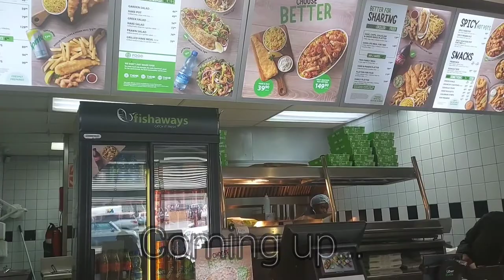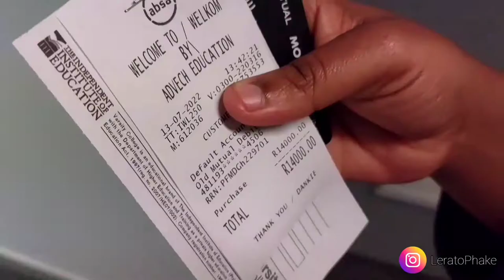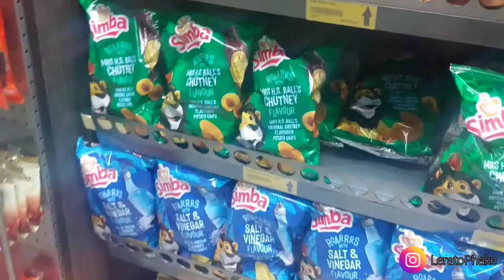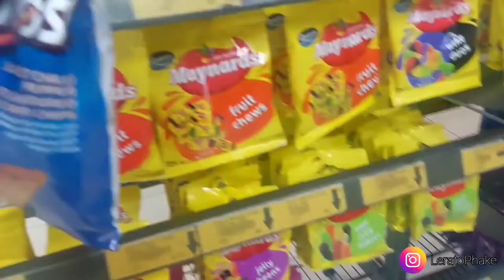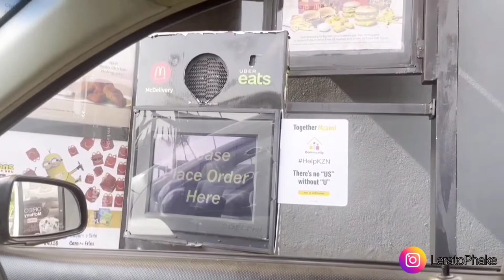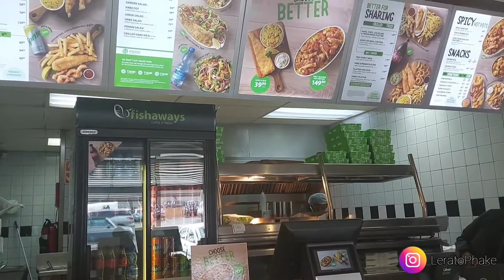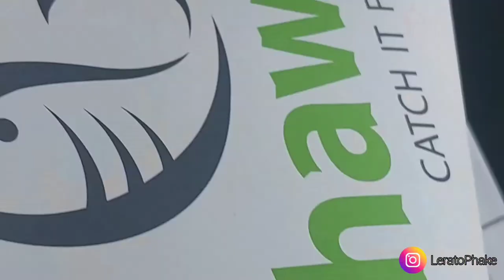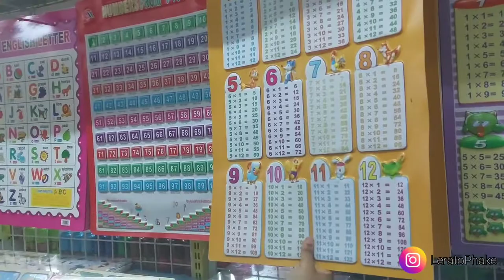WEEKLY VLOG: CHURCH | ERRANDS | BUFFET! 🥩💙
Hey loves..

Musician: Jeff Kaale

Musician: Carl Storm

Musician: Jeff Kaale